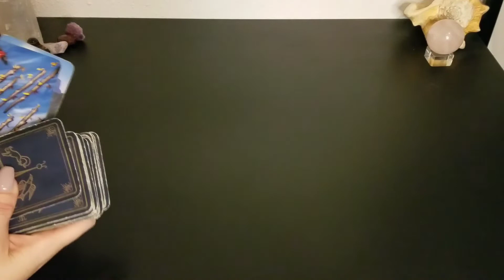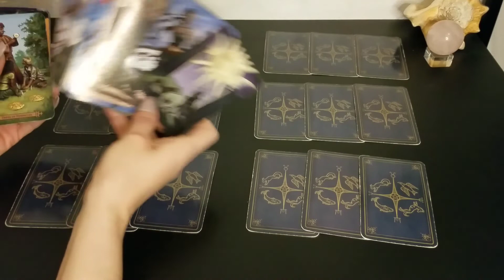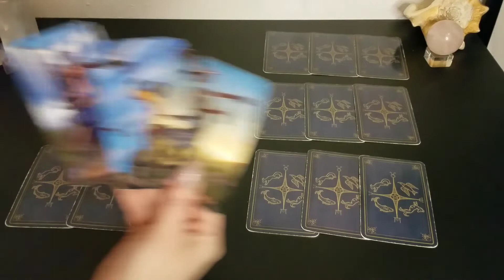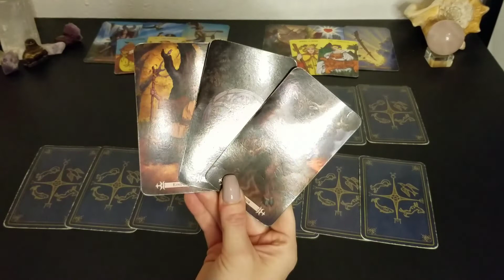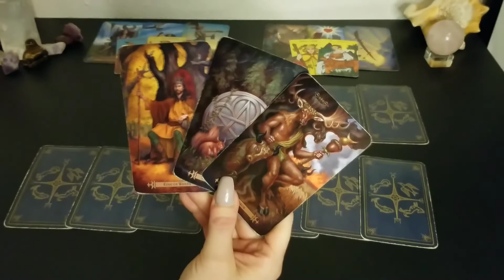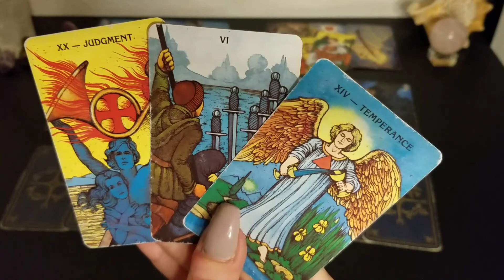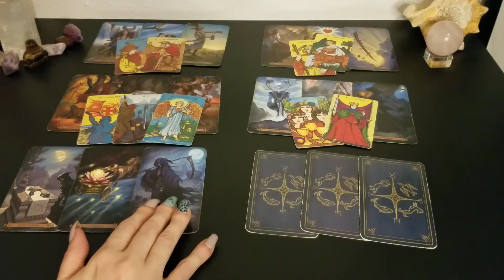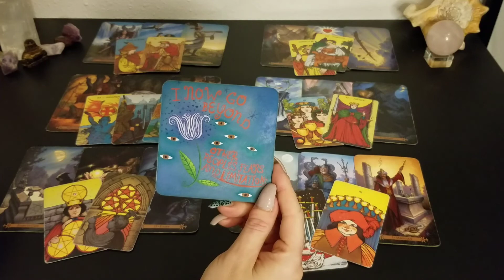♒️ Aquarius | A need for closure | monthly tarot 📚 | Aug